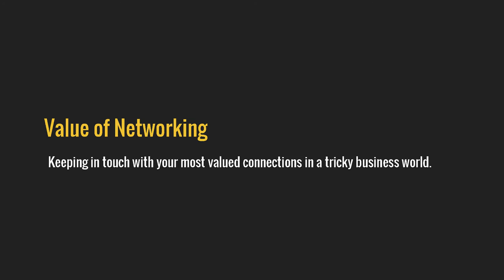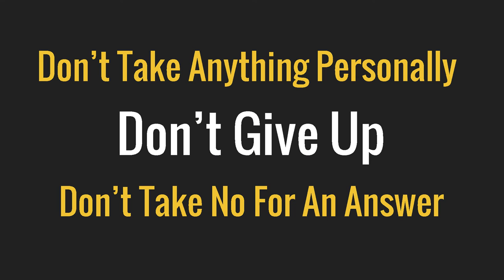Lyons Lecture Series: Thomas Otto-Bruc